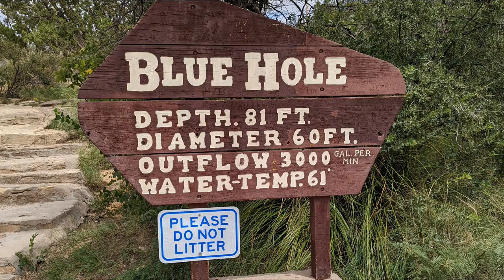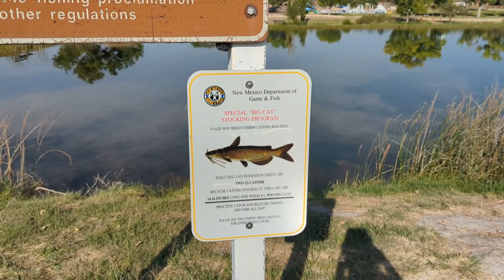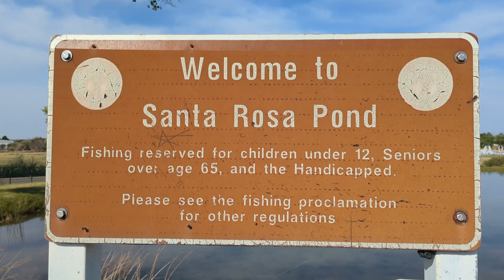Catch and Cook Fish Fry: The Easiest Way to Dinner!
Catch and Cook Fish Fry: The Easiest Way to Dinner!  From the lake to the pan!